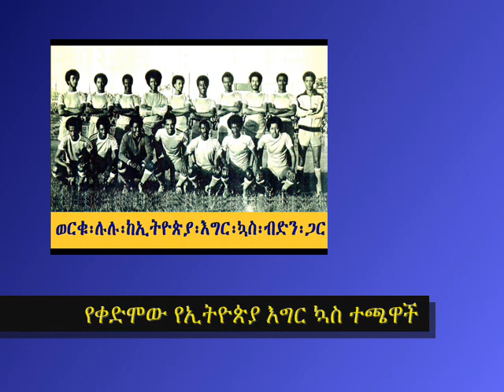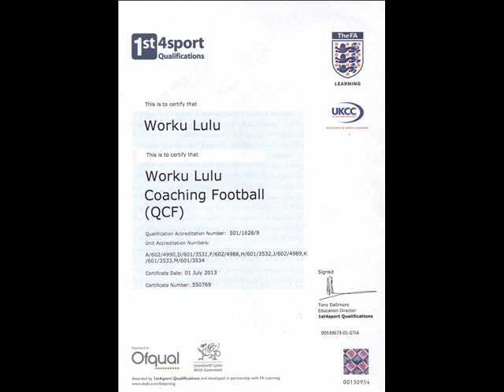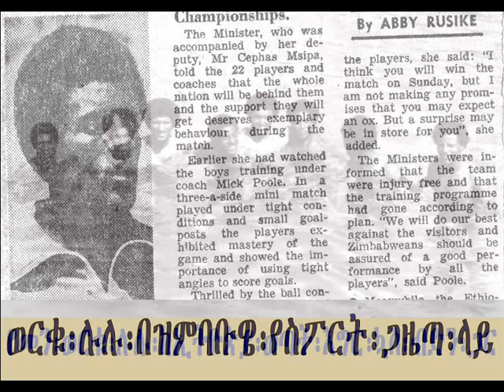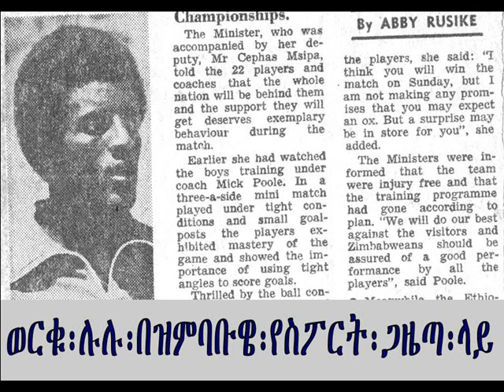WORKU LULU(Part.1) ወርቁ ሉሉ.FORMER ETHIOPIAN FOOTBALLER...sep.18.2013.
BY ABEL WONDEMAGEGHU Sep 19.2013.